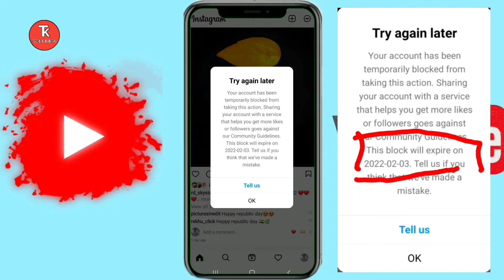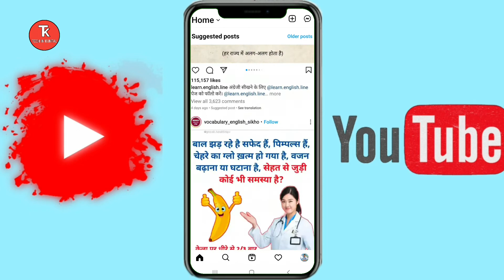How To Fix Instagram Account Has Been Temporary Block || Instagram ID Block Ho Jaye To Kya Kare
HOW TO FIX INSTAGRAM YOUR ACCOUNT HAS BEEN TEMPORARY BLOCK FROM THIS ACTION BLOCK PROBLEM

How to Fix Instagram Your account has been temporary block from this
action block problem
how to fix Instagram Your account
how to fix instagram your account has been disabled
how to fix instagram your account has been compromised
how to fix your disabled instagram account
how to fix your account is temporarily locked instagram
how to fix your business account on instagram
action blocked on instagram
instagram action blocked
instagram par action blocked kaise hataye
Instagram Id Block Ho Jaye To Kya Kare | Instagram Par Id Block Ho Jaye To Kya Karen
instagram ki id block ho jaye to kya kare
instagram ki id block ho jaye to kaise karen
instagram ki id block ho jaaye to kaise theek karen
Instagram ki id block ho jaye to kaise kholen
Instagram ki id block ho jaye to kya karen
Instagram ki id block ho gai to kya karen
Instagram ki id block ho jaye to kya karna chahie
Instagram par id block ho jaye to kya karen
Instagram me id block ho jaye to kya karen
Instagram me block id ko unblock kaise karen
Instagram id block ho jaye to kya kare
Instagram par id block ho jaye to kya kare